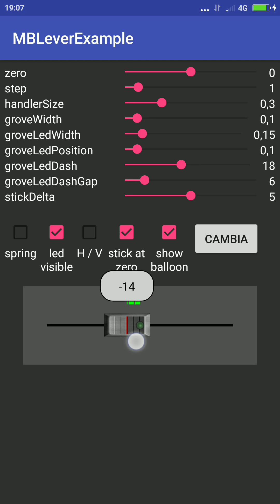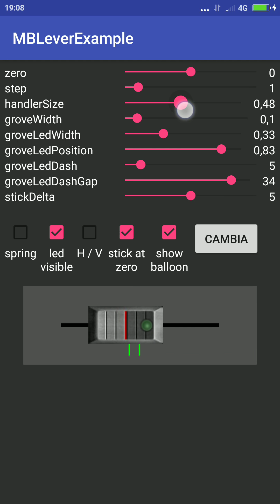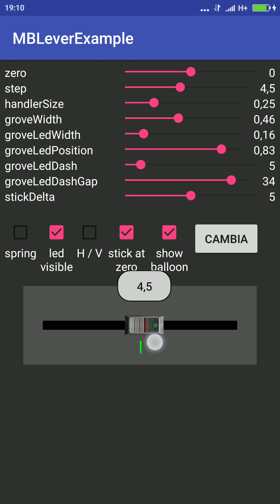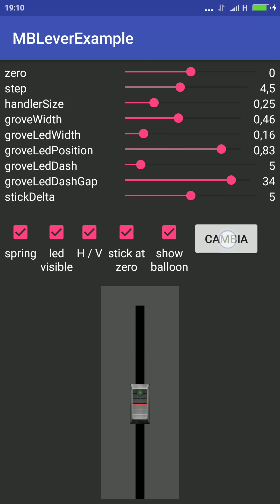MBLever Android custom control component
Customizable component with a lot of personalizations.  Min,  max,  step, dashed led visualization,  return to zero when handler is released.  All parameters are floating point values